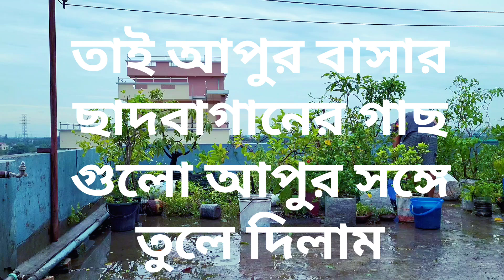ঝড়ে সব গাছ পড়ে গেছে। All the trees fallen down in Remal.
Effect of cyclone